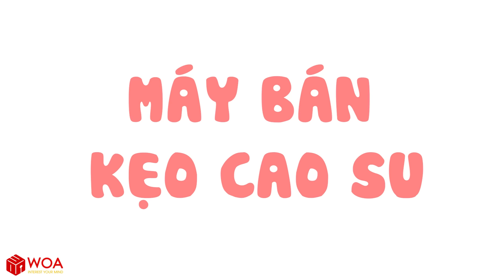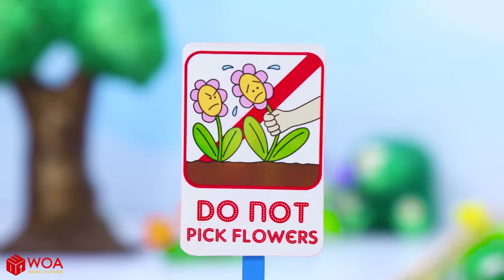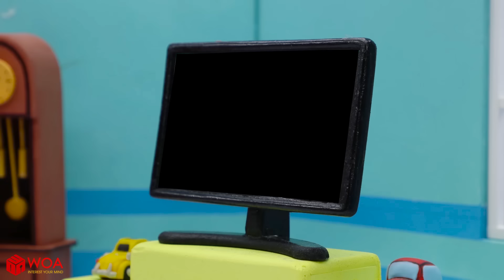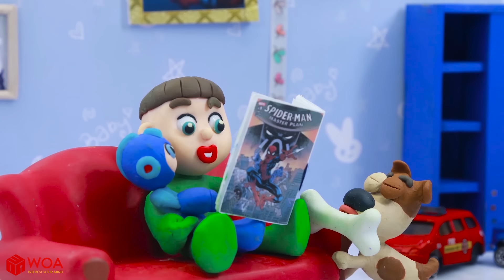Máy Bán Kẹo Khổng Lồ ❤️ Luka Con Nhà Giàu Đi Mua Kẹo ❤️ Tập 473 Hoạt hình Vui Nhộn Cho Trẻ Em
0:00 WOA Luka Việt Nam
0:08 Máy Bán Kẹo Cao Su
2:02 Máy Bán Nước Nổi Loạn
4:18 Bông Hoa Khổng Lồ
6:09 Chiến Đấu Với Rồng Lửa
8:45 Huy Hiệu Việc Tốt
11:12 Cùng Nhau Chơi Nhé
13:05 Trang Phục Pokemon
15:37 Bạn Thân Của Luka
18:22 Luka Bị Sâu Răng

Máy Bán Kẹo Khổng Lồ ❤️ Luka Con Nhà Giàu Đi Mua Kẹo

Bé Luka và gia đình bạn ấy đang tiến đến gần hơn với khán giá YouTube Việt Nam thông qua kênh tiếng Việt WOA Luka - Viet Nam. Luka sẽ tiếp tục đồng hành cùng các bạn nhỏ qua các chuyến phiêu lưu, câu chuyện hàng ngày để học được nhiều bài học đầy bổ ích.
Dựa theo độ tuổi và sự phát triển của các bé, chúng tôi thiết kế nội dung và nhân vật phù hợp với tính cách của bé cùng đội ngũ lồng tiếng gần gũi thân thuộc với các bạn nhỏ Việt Nam. Không chỉ hướng dẫn cho trẻ tự rèn luyện bản thân, cha mẹ cũng có thể tham khảo một số cách dạy con tốt mà kênh WOA Luka - Viet Nam đưa ra, vì một thế hệ tương lai tươi sáng hơn.
Hy vọng rằng nội dung của chúng tôi có thể truyền tải những thông điệp hữu ích đến cộng đồng, kết nối với nhiều người hâm mộ stop motion trên toàn thế giới.

CREDIT
Producer - Tung Nguyen
Director - Ngoc Nguyen
Scriptwriter - Quyen Dao
Storyboard - Nguyen Nguyen
Prop & Character Design - Nhan Nguyen, Anh Truong and Xa Dang
Animator - Linh Nguyen, Quang Tuong and Tuan Tran
Compositor - Truong Nguyen
System Developer - Bach Cao